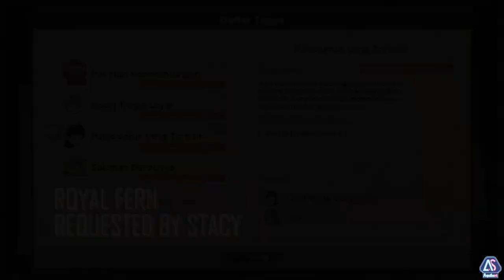How to Find Royal Fern (Pakis Royal) - Doraemon SoS: Friends of the Great Kingdom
Game: Doraemon Story of Seasons: Friends of the Great Kingdom!